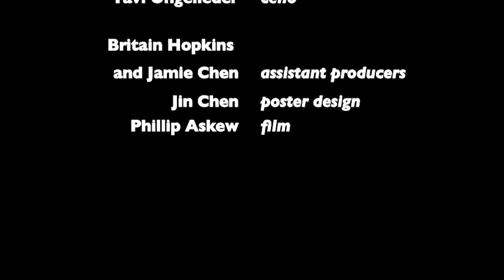VI. Come and Lie With Me and Love Me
Scene VI from "The First of Love." Live Performance: April 18, 2009 in Miller Theatre at Columbia University, New York City.

Ursula Kwong-Brown, composer and producer.
Poetry from "On A Grey Thread" (1923) by Elsa Gidlow.

Kate Smith, soprano.
Caroline Robertson, oboe.
Alex Klein, viola.
Tavi Ungelieder, cello.